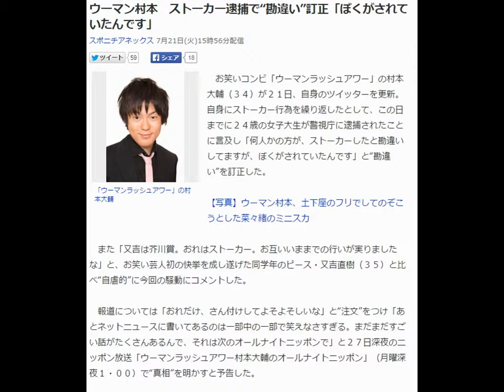ウーマン村本 ストーカー逮捕で“勘違い”訂正「ぼくがされていたんです」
自身にストーカー行為を繰り返したとして、この日までに２４歳の女子大生が警視庁に逮捕されたことに言及し「何人かの方が、ストーカーしたと勘違いしてますが、ぼくがされていたんです」と“勘違い”を訂正した。

【写真】ウーマン村本、土下座のフリでしてのぞこうとした菜々緒のミニスカ

　また「又吉は芥川賞。おれはストーカー。お互いいままでの行いが実りましたな」と、お笑い芸人初の快挙を成し遂げた同学年のピース・又吉直樹（３５）と比べ“自虐的”に今回の騒動にコメントした。

　報道については「おれだけ、さん付けしてよそよそしいな」と“注文”をつけ「あとネットニュースに書いてあるのは一部中の一部で笑えなさすぎる。まだまだすごい話がたくさんあるんで、それは次のオールナイトニッポンで」と２７日深夜のニッポン放送「ウーマンラッシュアワー村本大輔のオールナイトニッポン」（月曜深夜１・００）で“真相”を明かすと予告した。

　女子大生は今年３月から今月にかけて、村本を仕事現場などで待ち伏せし、付きまとうなどのストーカー行為を繰り返した疑い（ストーカー規制法違反の疑い）。取り調べに対し、女子大生は容疑を認めているという。